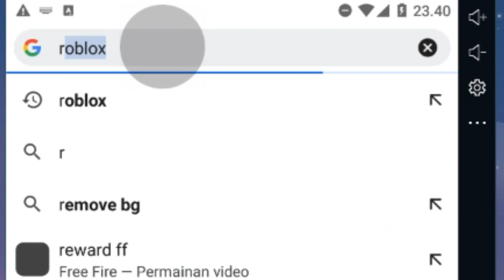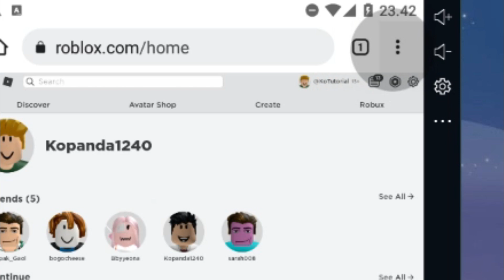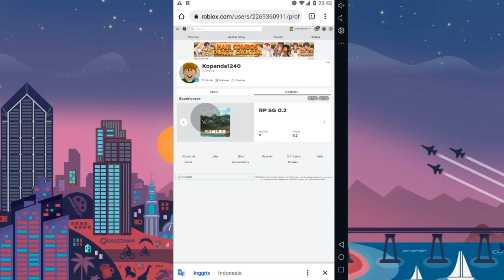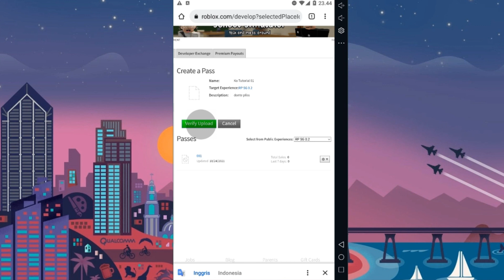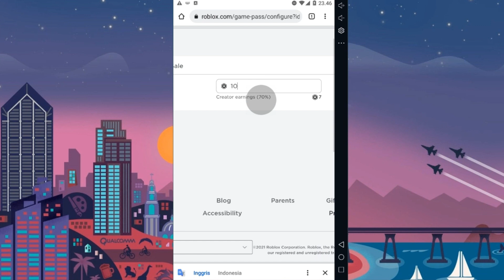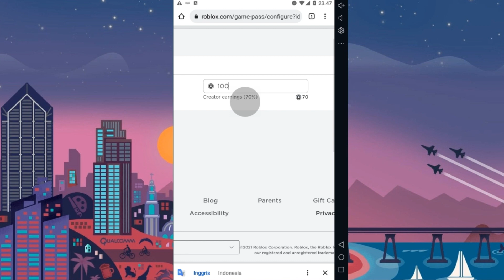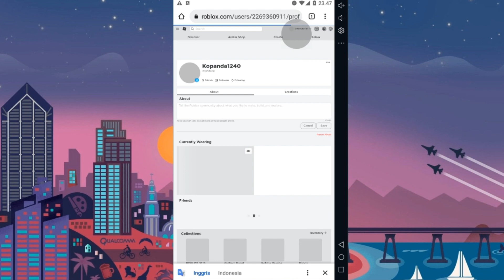Cara Buat GamePass Roblox di Hp, Dapat Robux - Ko Tutorial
Di Video kali ini Ko Tutorial akan memberitahu kalian bagaimana Cara Buat GamePass Roblox di Hp, Dapat Robux

Nah jadi tonton dari awal sampai akhir agar kalian paham bagaimana Cara Buat GamePass Roblox di Hp, Dapat Robux

Tag: .